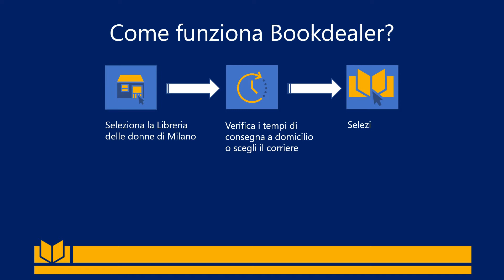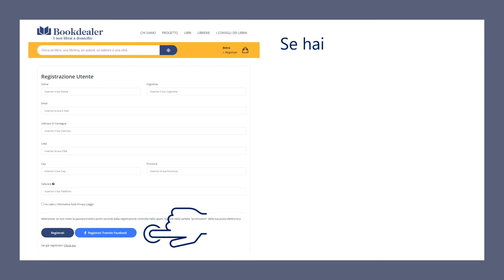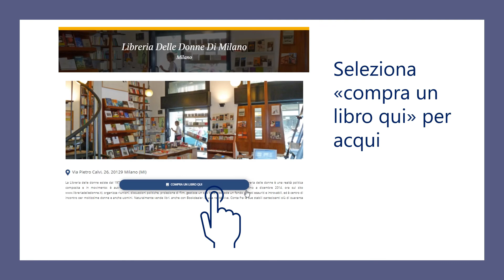La libreria delle donne è in Bookdealer - compra online i nostri libri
Vuoi comprare online i libri dalla Libreria delle donne? Oggi puoi farlo, attraverso Bookdealer, la piattaforma che ha messo in rete tante librerie indipendenti, promuovendo la vendita
Questo è un piccolo video che guida all'accesso e all'uso della piattaforma, ti aspettiamo e, se sei di Milano, veniamo a casa a consegnarti i libri che desideri. Se abiti fuori Milano i libri arriveranno a casa tua con un corriere.
Grazie del sostegno!